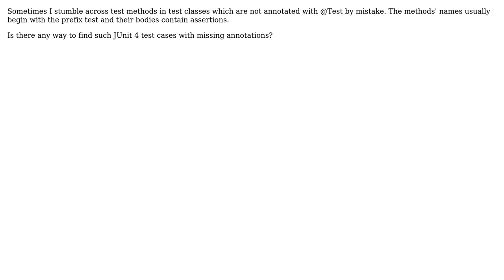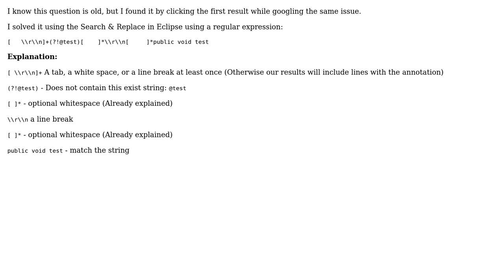Find missing @Test annotations (2 Solutions!!)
Find missing @Test annotations

With thanks & praise to God, and with thanks to the many people who have made this project possible! | Content (except music & images) licensed under CC BY-SA | Music | Images & others | With thanks to user Tom Jonckheere user nrainer user dustytrash and the Stack Exchange Network Trademarks are property of their respective owners. You are responsible for your own actions.